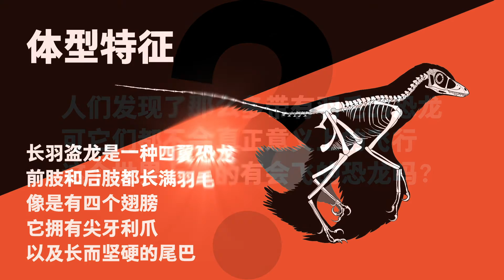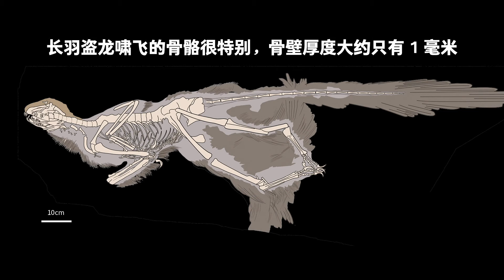018 Xiaofei the Changyuraptor | The Small Carnivorous Dinosaurs | PNSO DINOSAUR MUSEUM Season III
The largest four-winged dinosaur

Scientific name: Changyuraptor
Period: Early Cretaceous
Fossil found in Liaoning Province, China, Asia
Description: Changyuraptor was a four-winged dinosaur with feathered forelimbs and hind legs. Unlike birds,it still had sharp teeth and claws, as well as a long and stiff tail.
Check the video to find more.